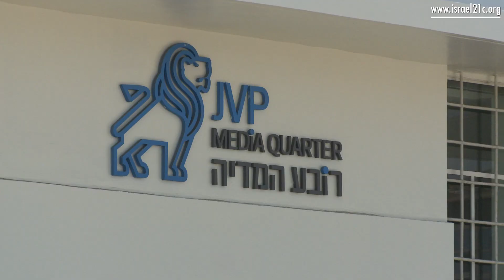Seeing Israel through ISRAEL21c's Eyes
Twenty-three men and women from four countries saw Israel in a new light, ISRAEL21c-style, during a one-week trip arranged by ISRAEL21c and Keshet: the Center for Educational Tourism in Israel.
Whether experiencing the cuisine, the history or the startup culture, our visitors on the Journey to Israel trip gained a greater insight into the stories of the "real Israel" we post every day on our website.

Video and editing: Avi Kanner for ISRAEL21c
Producer: Viva Sarah Press